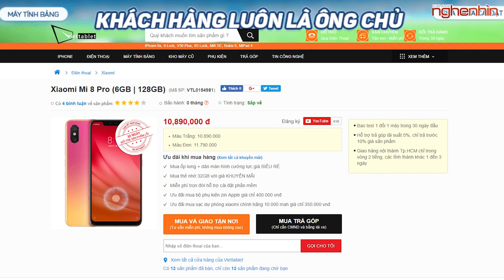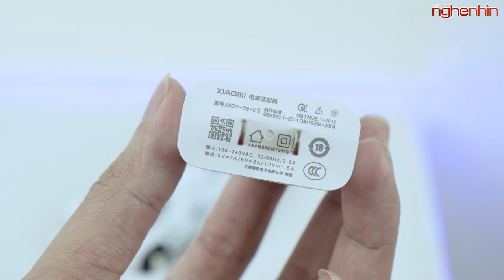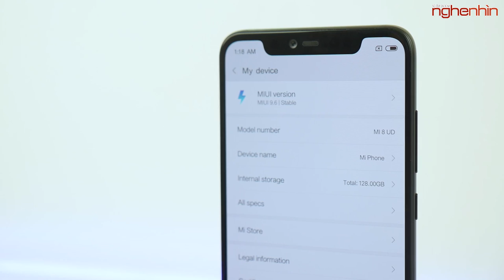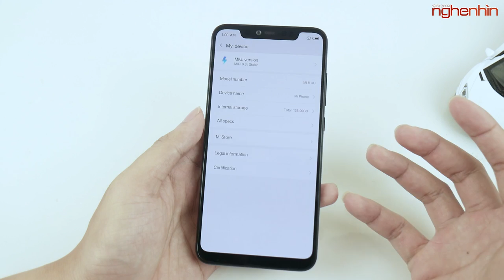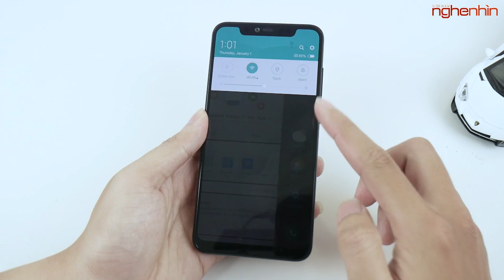Mở hộp Xiaomi Mi 8 Pro vân tay trong màn hình - Nghenhinvietnam.vn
Xiaomu Mi 8 Pro là sản phẩm mới thuộc dòng Mi 8 series, sản phẩm này sẽ có vân tay trong màn hình nhưng giá sẽ mềm hơn rất nhiều so với Mi 8 EE.
Cảm ơn Viettablet đã hỗ trợ sản phẩm Mi 8 Pro